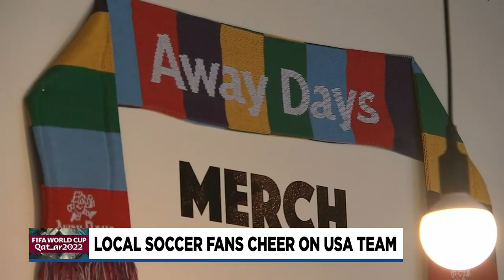Portland soccer fans cheer on Team USA in World Cup